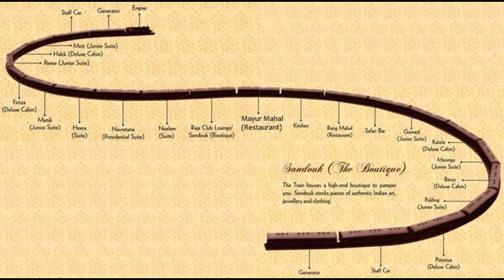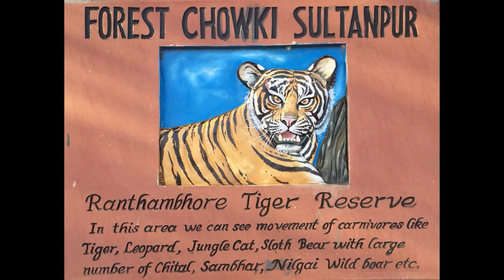Maharaja's Express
Eight days on the Maharaja's Express Panorama Route